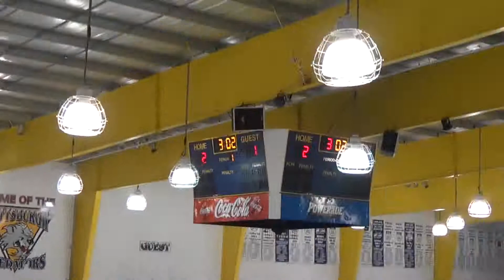10 from 73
backhand goal off backhand pass